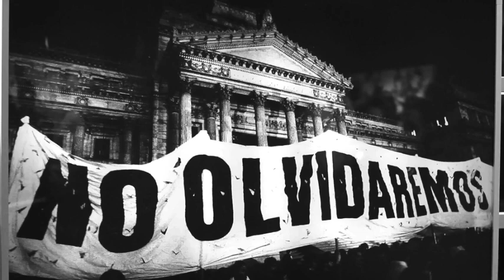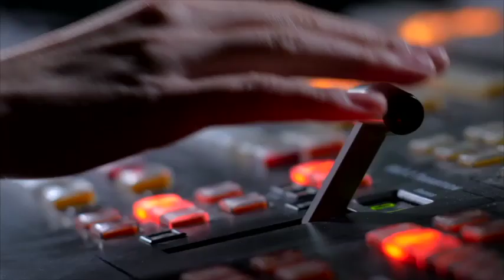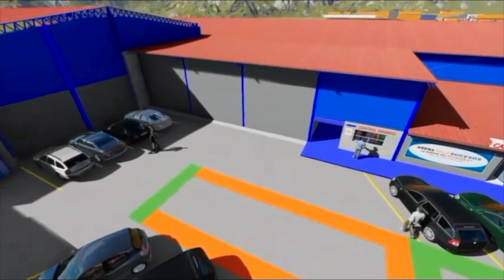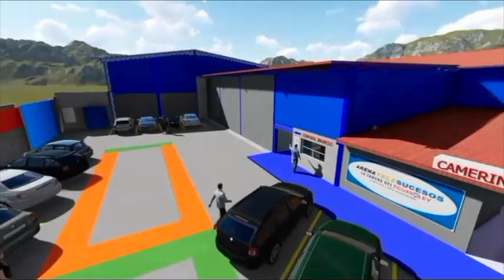NOTICIERO TELESUCESOS 30 DE ABRIL DEL 2024